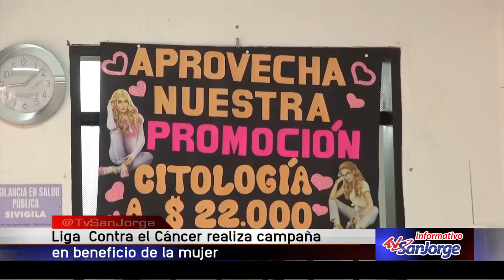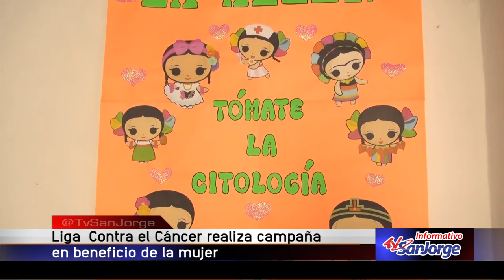Liga contra el Cáncer realiza campaña en beneficio de la mujer